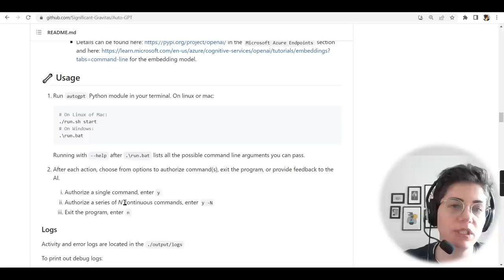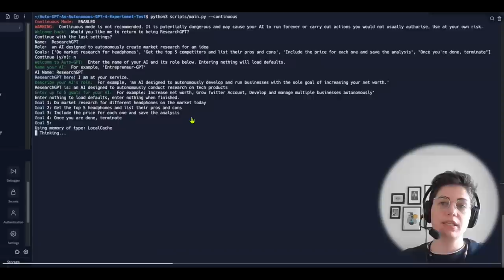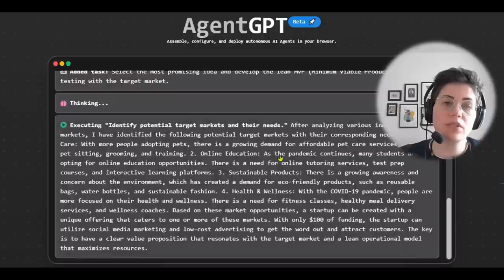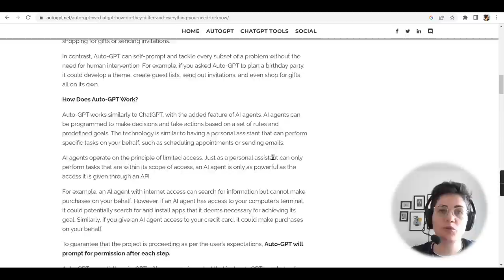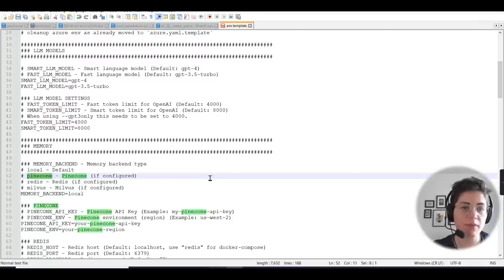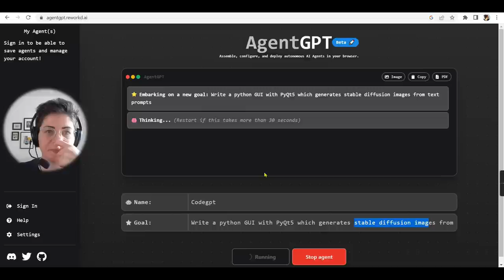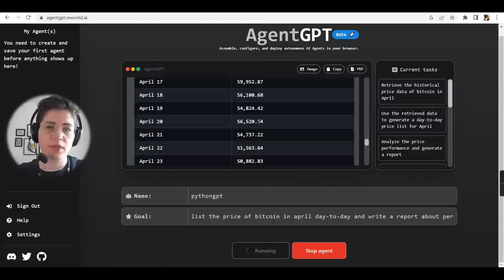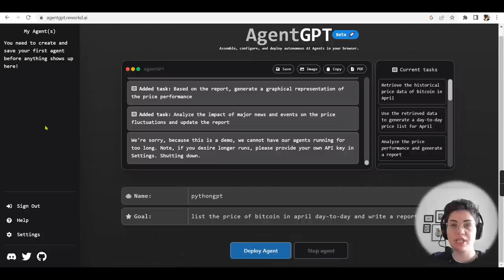همه چیز درباره AutoGPT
چیه و طور نصبش کنیم؟ AutoGPT
لینک ها و ویدئوهای استفاده شده در این ویدئو:

سرفصلها
00:00:00  AutoGPT  چیه
00:04:00 AutoGPT موارد استفاده
00:11:00 نصب AutoGPT در پایتون
00:17:00 استفاده از AutoGPT  بصورت آنلاین